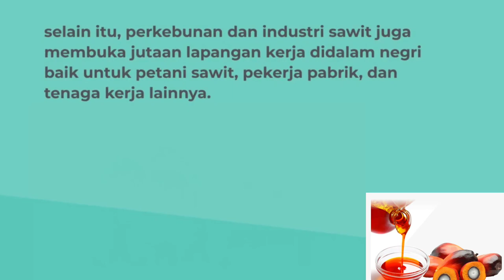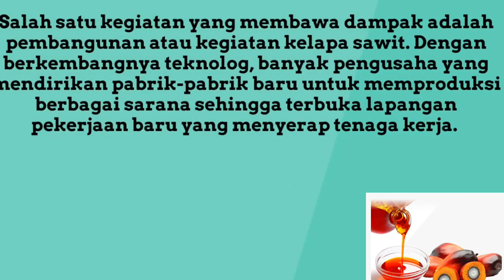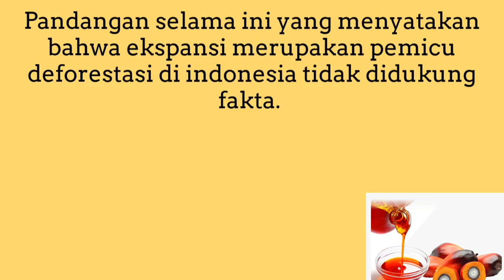POC2022 - GENTA RAMADHAN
Karya Genta Ramadhan - Politeknik Kampar